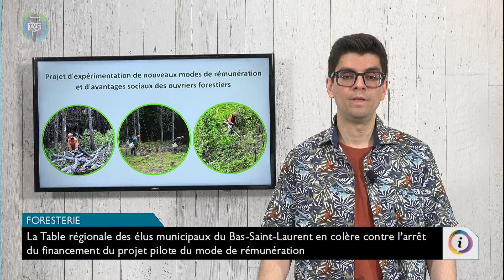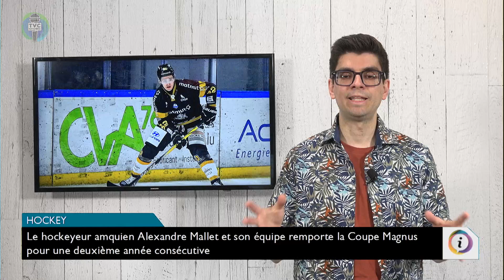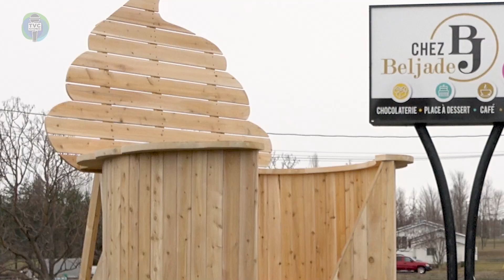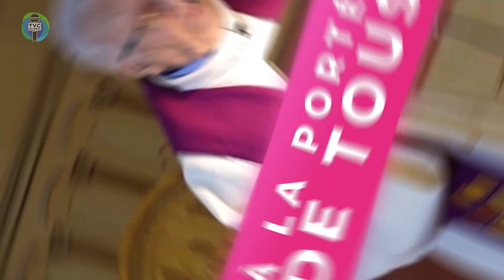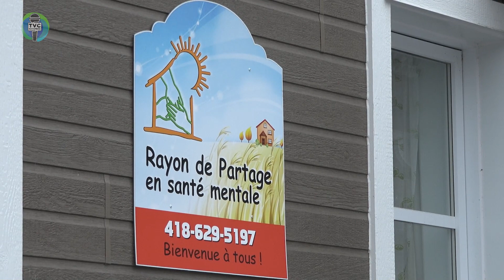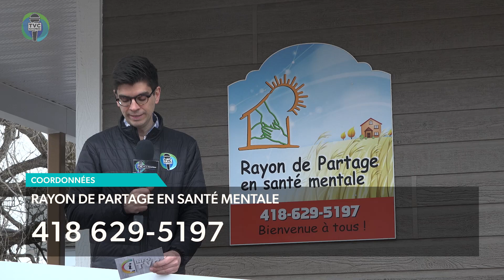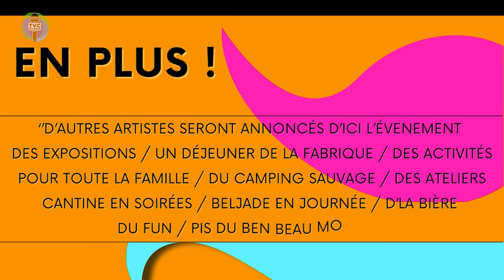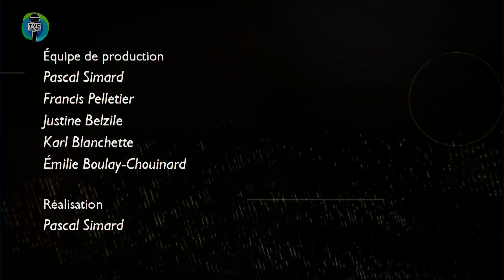Info.TVC HEBDO - Édition du 19 avril 2024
Émission Info.TVC L’HEBDO du 19 avril 2024. Actualités matapédienne.

La Chocolaterie Beljade a fait l’acquisition d’une nouvelle attraction pour divertir sa clientèle
C’est le retour de la campagne du biscuit sourire de Tim Hortons au profit des Grands amis de la Vallée
Le défi pissenlits est de retour pour une 4e édition pour favoriser le travail des insectes pollinisateurs
Une pièce de théâtre sera présentée dans le cadre de la journée de La Matapédia
Dans la chronique bien manger pour tout le monde, on vous fait découvrir l’activité Jasette, toast et café
Et un nouvel événement musical sera présenté cet été à Val-Brillant, le festival Frolic
Bonne émission!

Invité(e)s :
 Sophie Marion - Propriétaire - Chocolaterie Beljade
 Pier-Andréa Lebrun - Agente de liaison des services et du développement - Les Grands Amis de la Vallée
 Christina Fortin-Ménard - Cofondatrice - Défi Pissenlits
 Nancy Bérubé - Conseillère en développement social - MRC de La Matapédia
 Pascale Rioux - Directrice générale - Centre d’Action Bénévoles de La Matapédia
 Sophie Nicole - Chargée de projet en développement alimentaire - Bien manger pour tout le monde
 Kathy Morissette - Intervenante - Rayon de partage en santé mentale
 Normand Perron - Fondateur - Festival Frolic de Val-Brillant